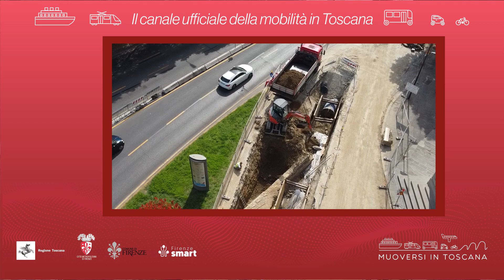Muoversi in Toscana - Edizione delle 14 del 14 luglio 2022